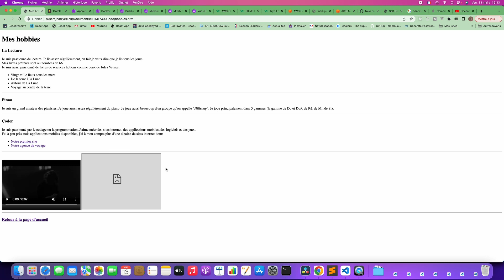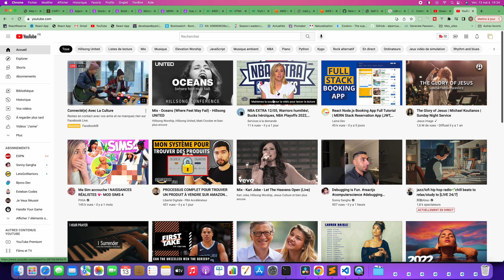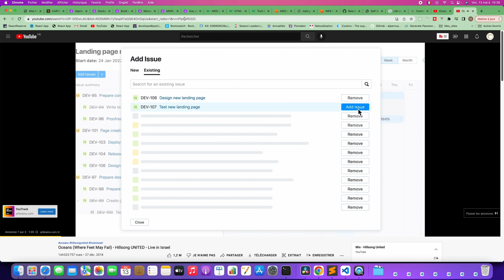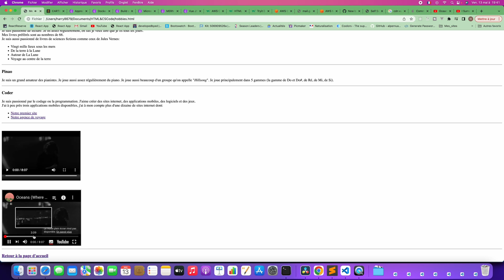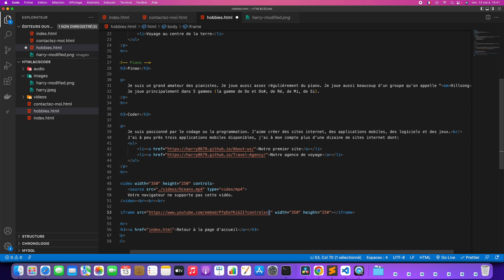Comment insérer une video youtube html - HTML 5 & CSS 3 - 23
Comment insérer une video youtube html - HTML 5 & CSS 3 - 23 - La Hauteur de La Profondeur - Harry MacCode

D'après la vidéo précédent nous avons vu comment insérer un des multimédia les plus connus: la vidéo. Nous avons vu comment insérer une vidéo qu'on a en local (soit dans notre machine ou ordinateur). Cette fois-ci, nous allons voir comment insérer une vidéo depuis YouTube.